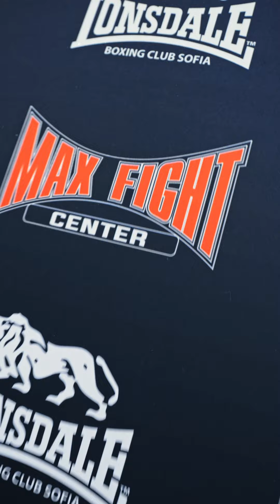Ясен Радев преди MAX FIGHT 58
Бъди в залата на MAXFIGHT58 при първия професионален мач на боксьора Ясен Радев след успехите на “Купа Странджа” и Европейското първенство по бокс.